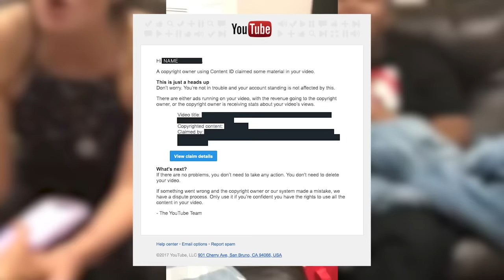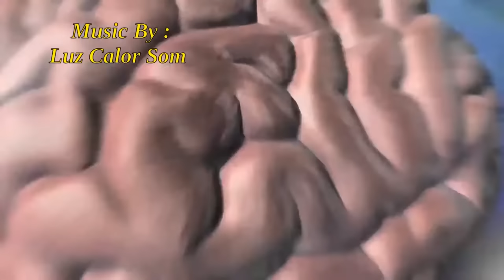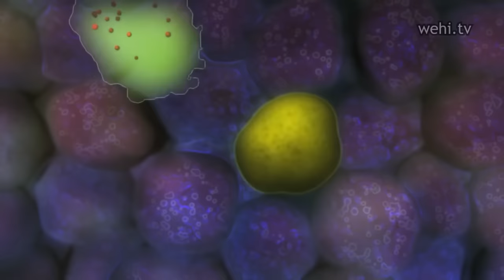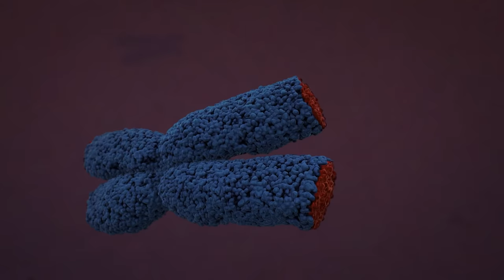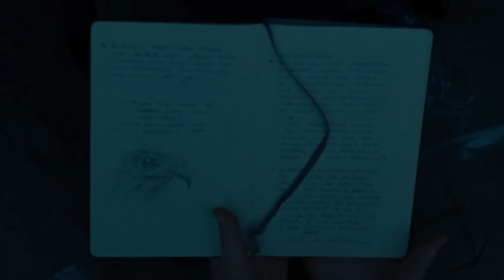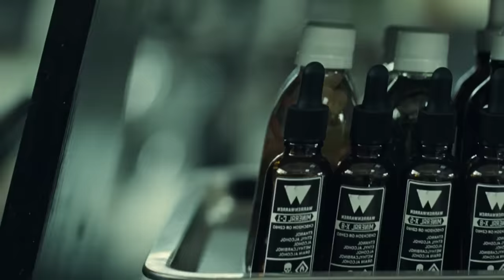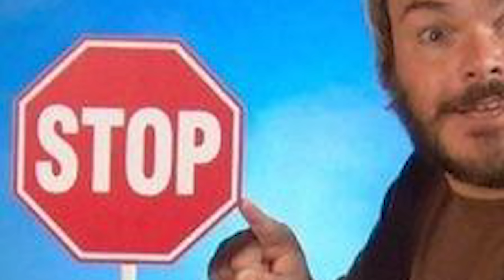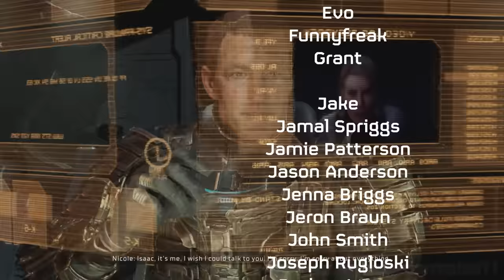The UNCONTROLLABLE AGING In Old Explained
Super Yachts, Buffet Lines and now Private Beaches all have something in common. They are awesome, but sometimes they can be horrible too. In the events of "Old" A family and others would move out onto the beach near a resort but quickly began to notice, something was going on with their offspring. As they were aging before their very eyes. Months would pass in minutes as the adults began to realize, they were aging as well. But what exactly is happening internally to cause this? Lets discuss that in todays episode!